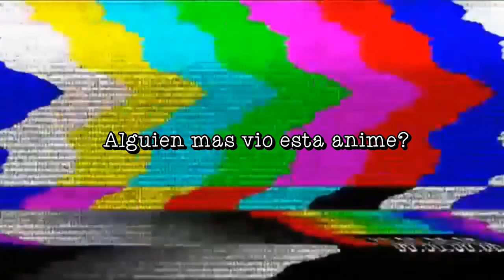Muchos zapatos, mochilas y bikinis - HAUL NEW CHIC, YOINS y SHEIN | Zinahyd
15%: CUT15
20%: CUT20 (para pedido de más de $65)